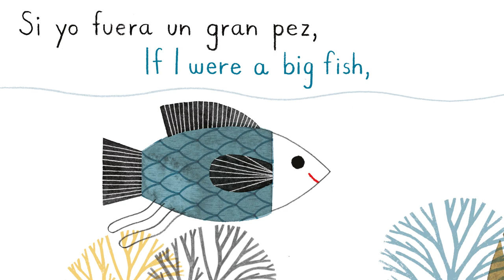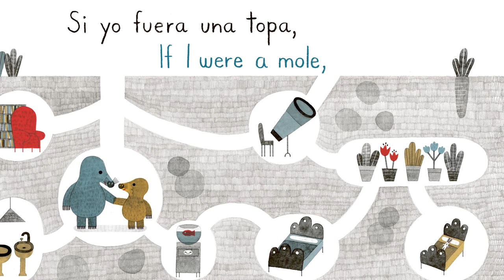Nosotros Means Us (Bilingual) - Read Aloud with Author Paloma Valdivia | Brightly Storytime Together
A moving bilingual ode to the unshakeable bond between a parent and child.